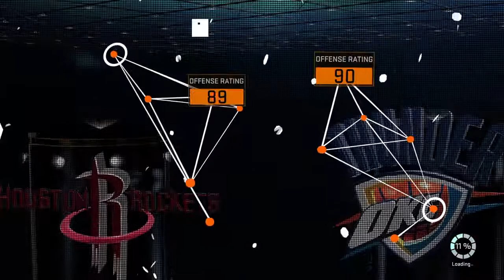NBA 2K16_MADE EM QUIT